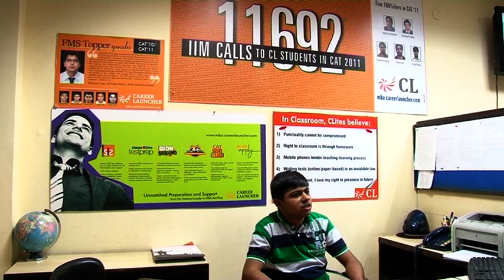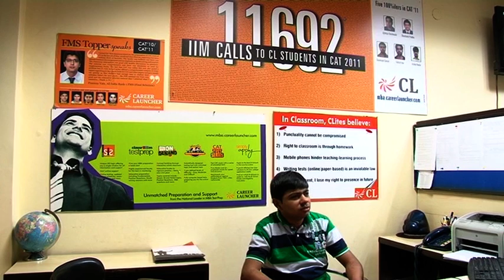4 stories, 1 Outcome - A dream B'school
4 stories, 1 Outcome - A dream B'school

Listen to students from SRCC & their journey to an IIM. Courtesy: CL North Campus